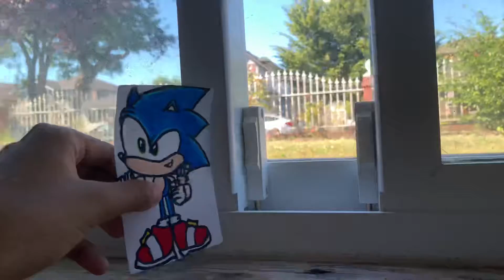I think summer is here